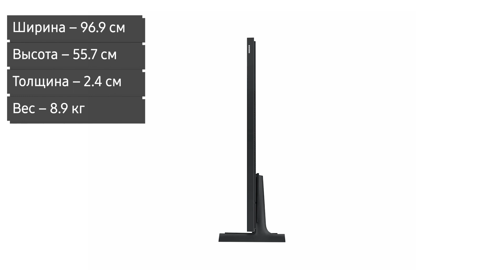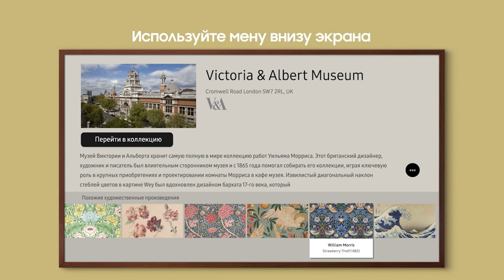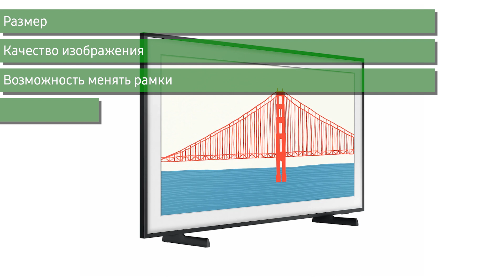Телевизор Samsung QE43LS03AAUXRU (QE43LS03AA)